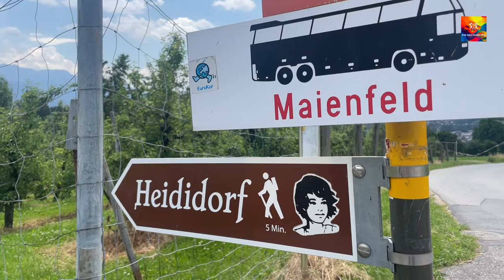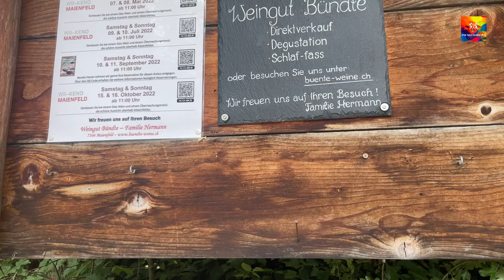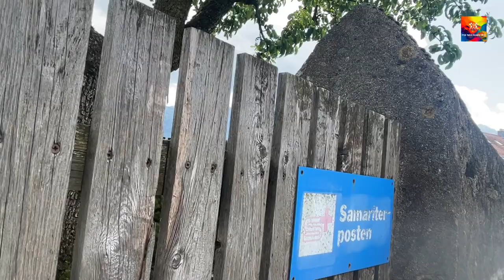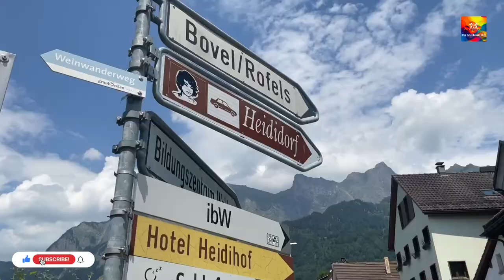Walking in Heidi Village _ Maienfeld in Switzerland 🇨🇭